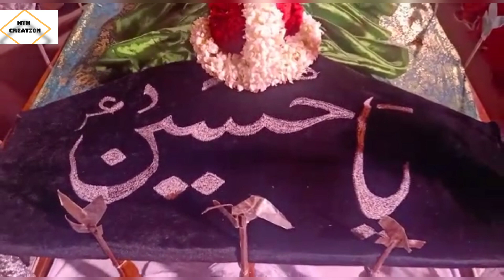18 BANI HASHIM MOTI BAGH KARBALA KISHANGANJ BIHAR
18 BANI HASHIM MOTI BAGH KARBALA KISHANGANJ BIHAR